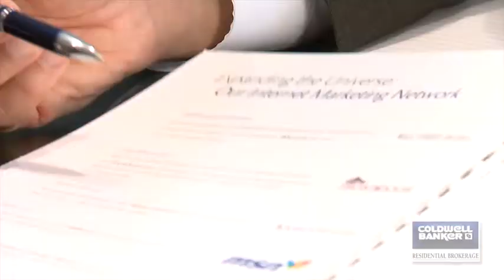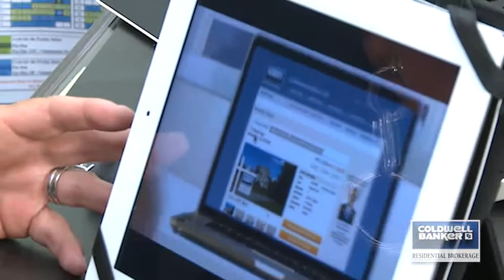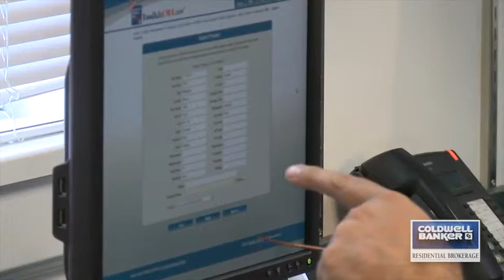Scott Bruen Video Profile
We would like to introduce Scott Bruen of the Coldwell Banker Residential Brokerage Sales Office in Madison, New Jersey.  Please enjoy the video.